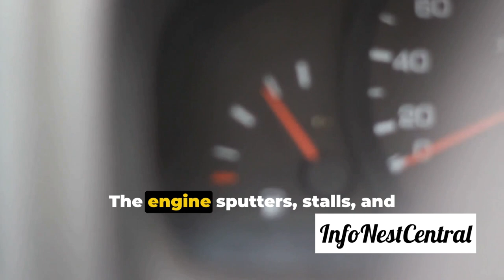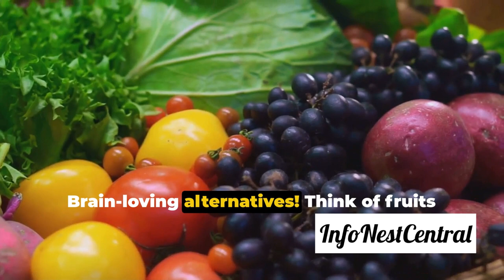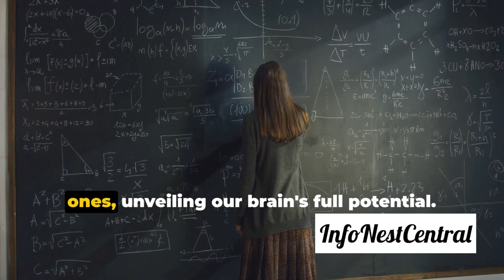6 Brain-Killing Habits You DIDN'T Know! (SHOCKING!)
Feeling foggy & forgetful?  Is your brain on autopilot?  You might be unknowingly KILLING your brainpower with everyday habits! This video EXPOSES 6 hidden habits harming your mind & provides POWERFUL hacks to BOOST your memory, focus & IQ!  Learn simple tips like Screen Zombies, Dehydration Drain, etc. & unlock your brain's true potential!  Click to watch & SAVE your brain NOW!
TIMELINE:
00:00:00 Introduction
00:00:51 H1- Breakfast Blues
00:01:40 H2- Screen Zombies
00:02:32 H3- Couch Potato Syndrome
00:02:56 H4- Dehydration Drain
00:03:25 H5- Mental Muscle Atrophy
00:04:18 H6- Junk Food Frenzy
00:05:06 The Power of Choice